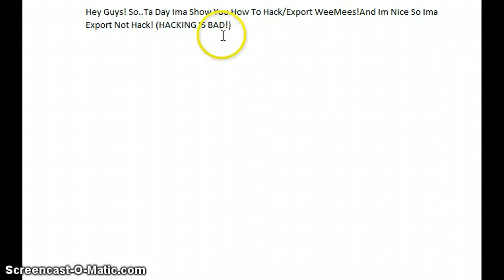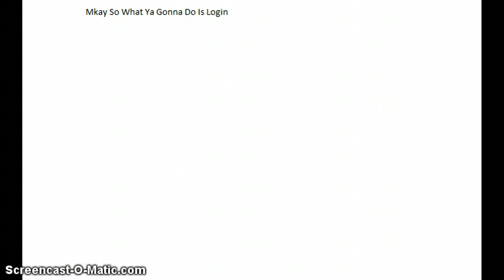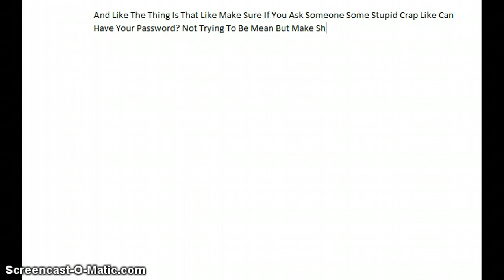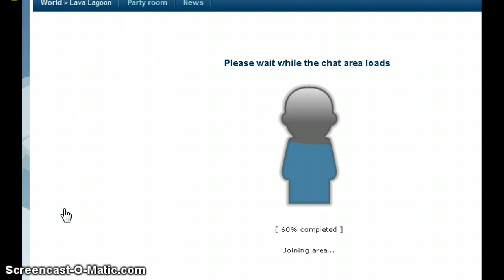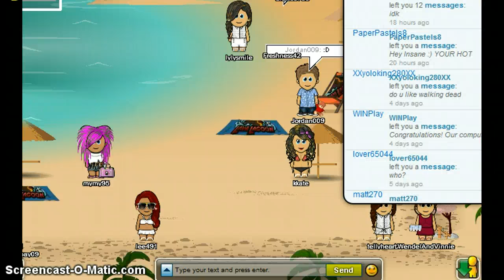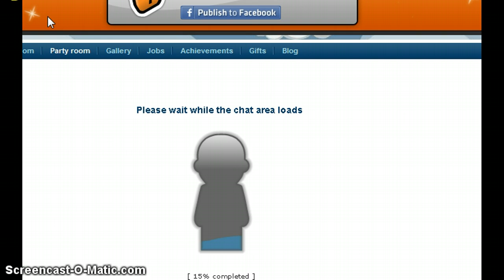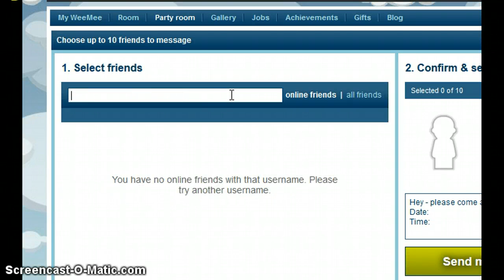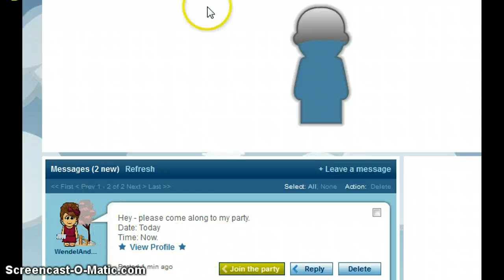How To Hack/Export WeeMees